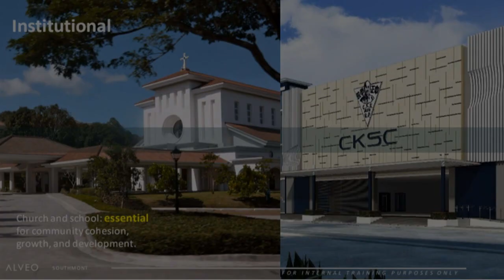300 sqm Residential Lot For Sale in Verdea Southmont - Alveo Ayalaland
300 sqm Residential Lot For Sale in Verdea Southmont - Alveo Ayalaland